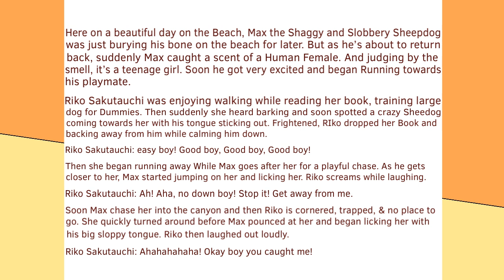Max + Riko: Crazy play chase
Riko Sakutauchi stories